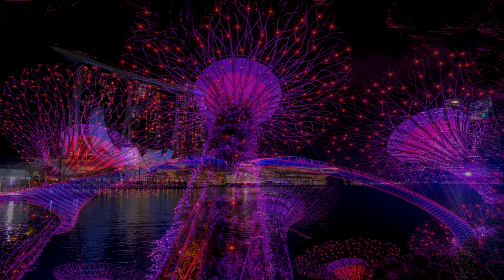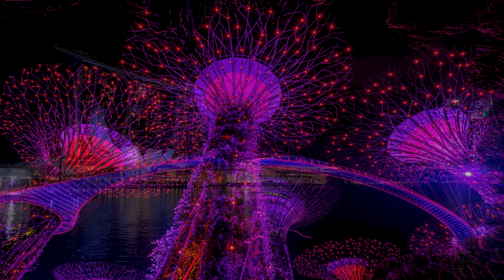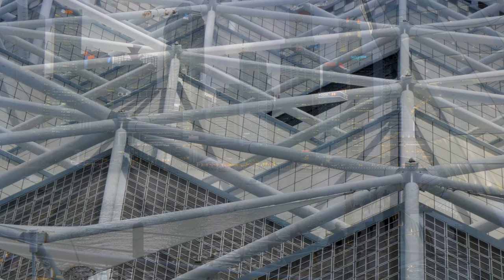SINGAPORE 8K Video Ultra HD With Soft Piano Music - 60 FPS - 8K Nature Film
Singapore, located in Southeast Asia, is a dynamic city-state renowned for its modernity and economic prosperity. This small but vibrant nation is known for its impressive skyline, clean streets, and lush green spaces. Singapore is a melting pot of cultures, with a diverse population and a rich culinary scene, including hawker centers serving a wide variety of delicious dishes. It's a global financial hub, a major shipping port, and a hub for technology and innovation. Visitors are drawn to its iconic landmarks like the Marina Bay Sands, Gardens by the Bay, and the historic Raffles Hotel. Singapore is also famous for its strict laws and regulations, contributing to its reputation as one of the cleanest and safest cities in the world.

00:00:00 | 1. Endless
00:15:05 | 2. Promises
00:30:17 | 3. Relaxation and dreams
00:46:11 | 4. Find Myself